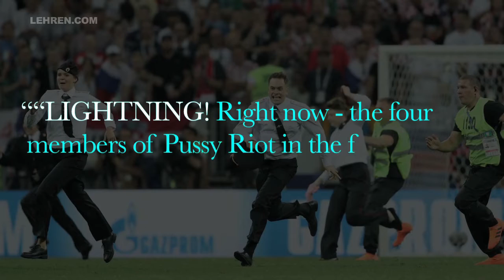Pussy Riot Claims Responsibility For World Cup Final Pitch Invasion | Lehren News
The Russian activists claimed the responsibility to invade the pitch during the World Cup final match between France and Croatia. Have a look!